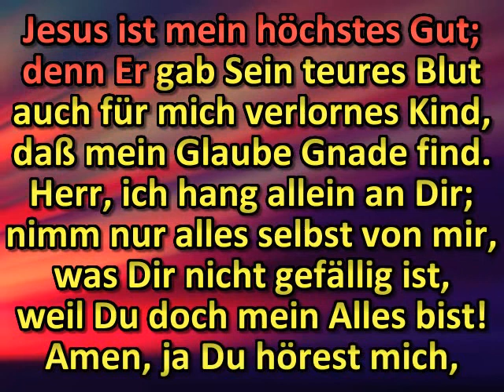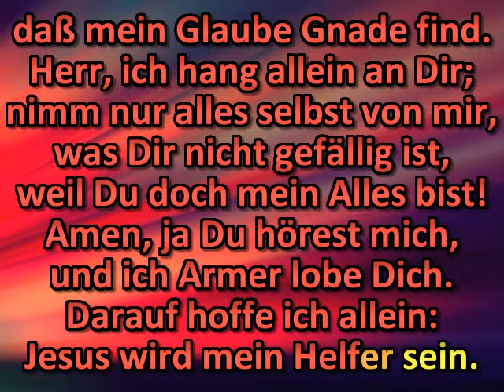Nun, so bleibt es fest dabei